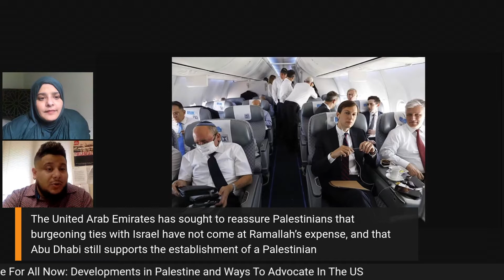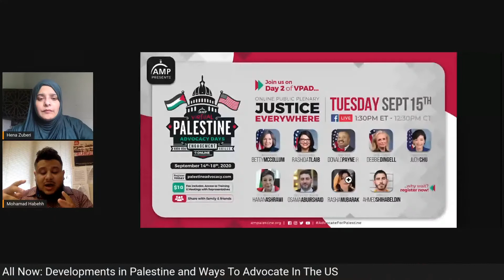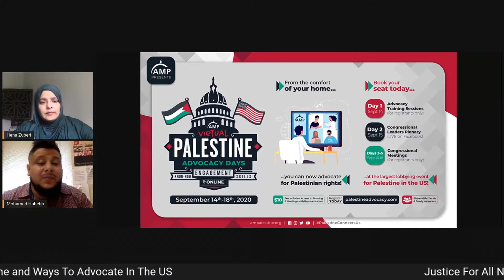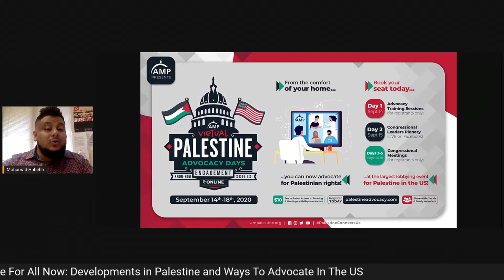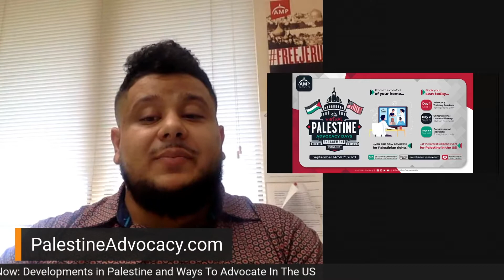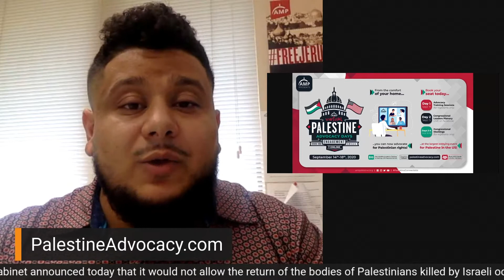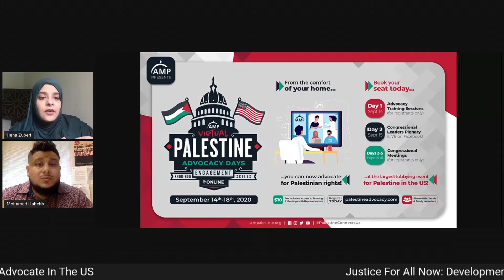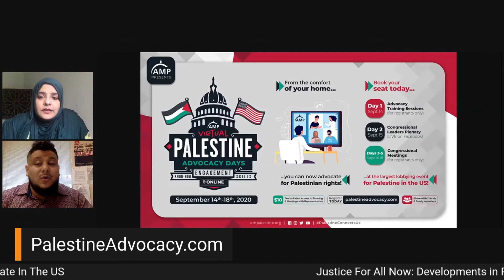Justice For All Now: Developments in Palestine and ways to advocate in the US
S1:E75 Developments in Palestine and ways to advocate in the US